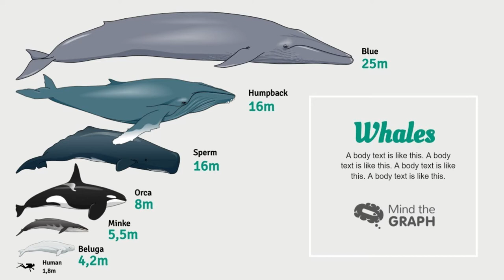who is The real King of the sea ?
today in this video we will talk about the "orca" the most powerfull animale in the the sea

the lion is the true king of the land
but it too
can be  by hyenas the eagle can be
considered the king of the air
but at night it's absolutely defenseless
against owls
and if we talk about the underwater
world it seems that orcas simply have no
equal here but this is not entirely true
today you will learn why orcas need a
whale's tongue why they use other
animals to play
how they storm the shores and who has a
chance to  the king of the oceans
after all
let's go i don't think i need to explain
what orcas
are they are huge black and white
predatory
and just devilishly smart no kidding to
understand how powerful orcas are
as hunters it's enough to say that they
have a thoughtful plan for each hunt
depending on what exactly is the future
dinner orcas
and they almost always hunt in groups
choose a certain strategy
for example they need to disorient a
shark to eat it
for a school of small fish something
like a carousel of air bubbles will do
and when it comes to whales it's better
to see with your own eyes
the attack follows a brutal but working
scheme or just take turns ramming
biting and pulling the whale by the
pectoral fins and as a rule
exhausting their prey even despite the
size difference
one gets tired of such a thing imagine
being bitten by several medium-sized
dogs at the same time
and then they also try to drown you yes
orcus blocked the whale's breathing hole
and after a chase that can last for
hours the exhausted giant drowns
whales of course come in all sorts of
ways
too some of them especially the young
ones
aren't much bigger than orcas themselves
but what about a blue whale it is said
to be the largest creature that has ever
existed on our planet
it weighs over 190 tons that's what
we're going to eat
orcas must have thought and they rammed
it and now think about it
several orcas which are actually just
tooth dolphins
turn a blue whale to flight even a giant
like that prefers not to mess with them
but the most common prey of keeler
whales are baby whales
it's so common that whales even protect
the offspring of other species of acon
for example humpbacks were once seen
guarding a small gray whale
and it was already dead they simply
didn't allow thewhale to finish
what they happens with the prey
because orcas are such gorman's humpback
whale's calves are one of their favorite
dishes
and orcas often eat only their tongues
and leave the rest of carcass for
scavengers
why well apparently it's very tasty
by the way the same thing happens with
sharks orcas heat only their liver
because it contains useful substances in
short
sharks are kind of like vitamins and you
know here i am talking about how orcas
prey on different types marine animals
can't anyone stand up to them just so
long as it doesn't come down to the
sperm whale
orcas hunt females and calves of this
species but try to stay away from the
males
the heavy and powerful tail of the sperm
whale has the potential to deliver fatal
blows
the exact force of such blows is unknown
but an adult sperm whale was about 90
tons
that's about 10 times the size of a
classic router master double-decker bus
orcas wouldn't stand a chance if the
sperm whale were a little more
aggressive
and smarter most whales are huge but
they're really not that intelligent
apparently all that they have are their
tails what if that same sperm whale was
as smart as a human
hey you yep on the other side of the
screen
what would you do if you were a sperm
whale suddenly attacked by an orca
surely you would turn around faster and
hit it with a tail
or maybe you could use your teeth each
of them weighs 2.2 pounds
it would be nice to start using them
another predator that can fight orcas
back is the great white shark
you know the creepy one with the
eye orcas are considered the only
natural enemies of great white sharks
and if the shark manages to bite first
the rows of razor sharp teeth can pierce
even the thickest skin
i think it's the species that can win
this fight if it attacks first
if not a special hunting strategy will
come into play
as i've already mentioned the
whale pushes the shark to the surface
with its broad tail
then stuns it and then the  whale
as if having some knowledge of shark
biology
flips the prey disorients and paralyzes
bonnie petty so who can beat an orca
anyway
i thought of stingrays but they were
just part of the menu